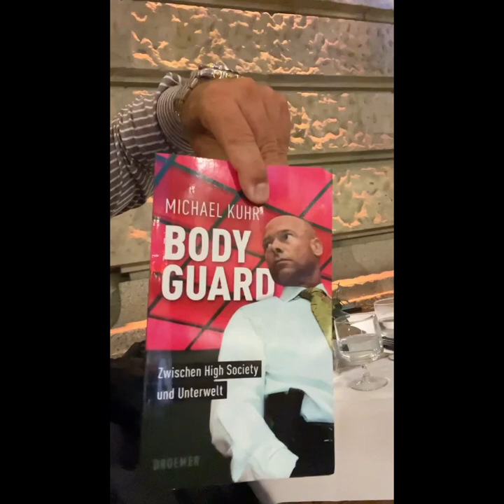Unterwegs mit der Kampfkunst-Legende Sifu Keith Kernspecht | WingTsun | Michael Mike Kuhr